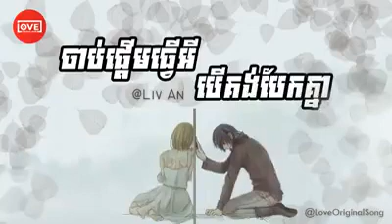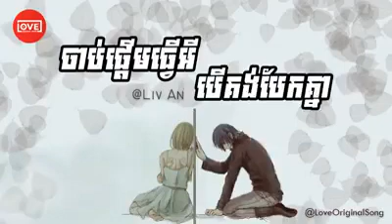ចាប់ផ្ដើមធ្វើអីបើគង់បែកគ្នា - លីវ អាន / Chab pderm tver ey ber kong baek knea by Liv An